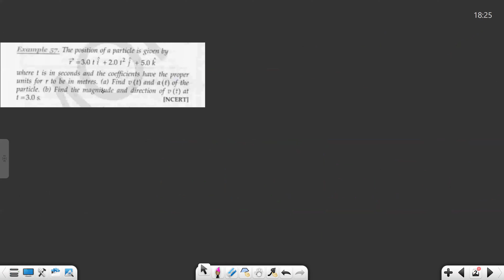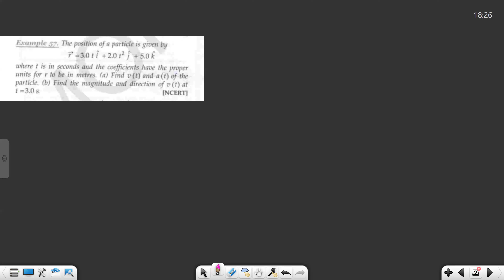Motion in a plane jee and 6pm mwf